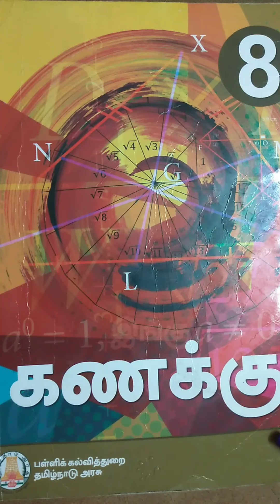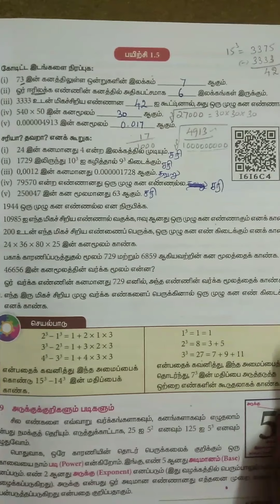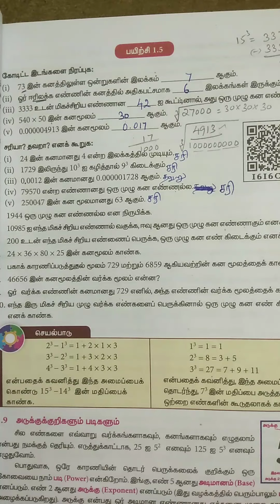TN samacheer 8th Maths 1.Numbers- கனம், கனமூலம்| Cube, Cube Root -Ex-1.5- 4 to 10 sums in Tam & Eng